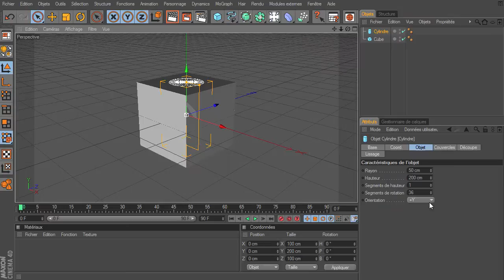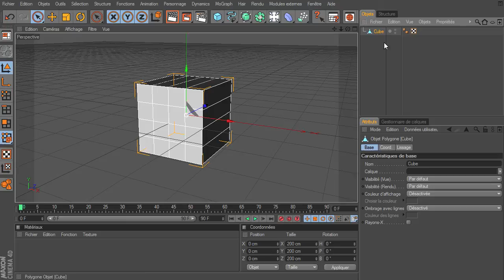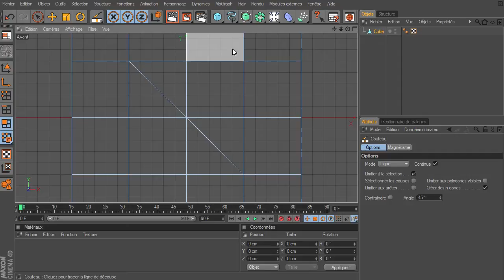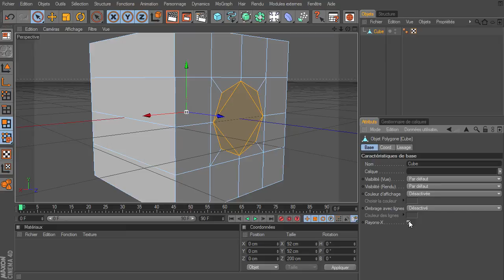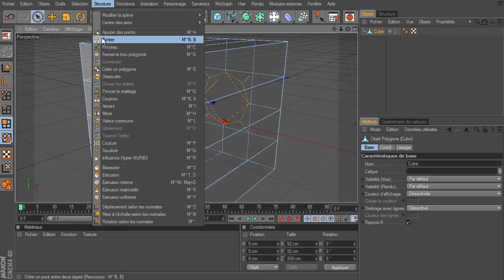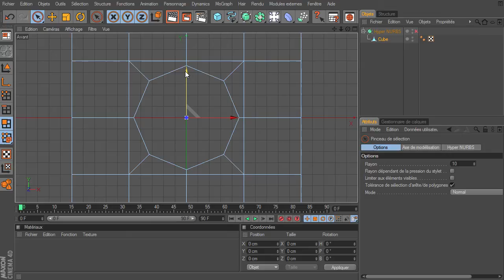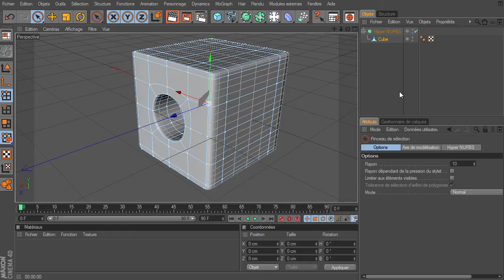Mini Tuto : trou sans triangles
Un mini tuto suite à plusieurs questions de plusieurs personnes que j'ai reçu sur le thème des trous dans des formes pour la modélisation, ici je donne une des méthodes possible pour faire un trou dans une forme 3D sans générer de triangles, il y a plusieurs façon de faire...